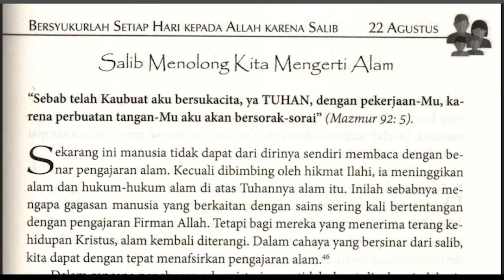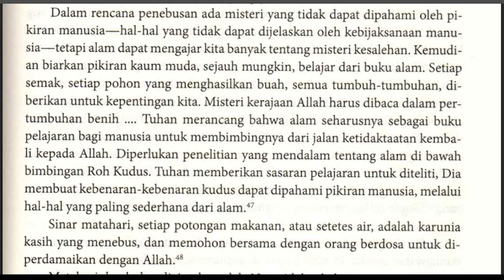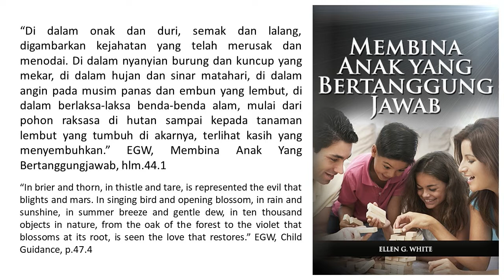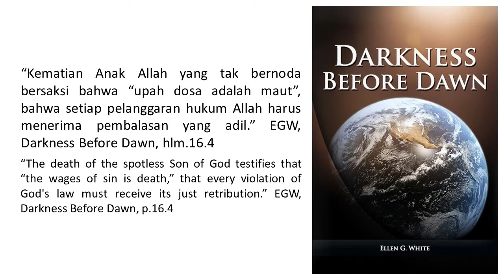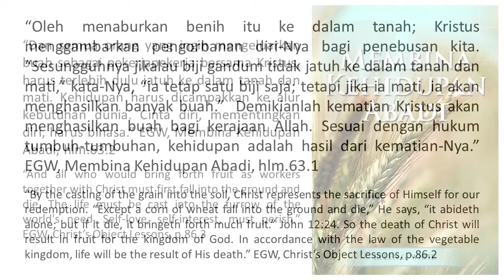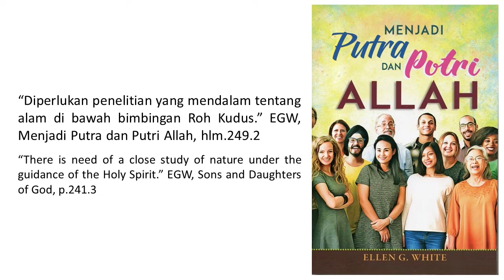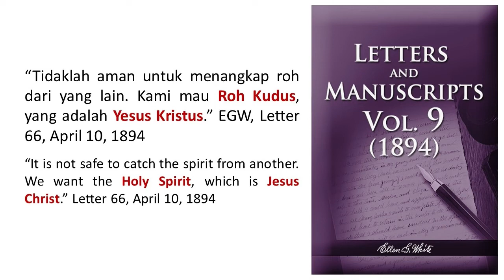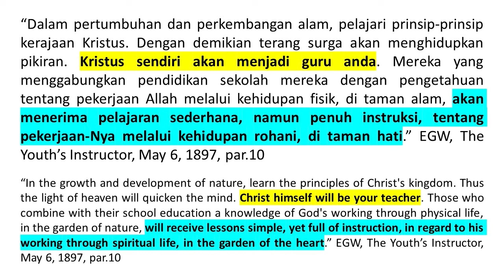Renungan Pagi - Menjadi Putra dan Putri Allah - 22 Agu 2021 - Salib Menolong Kita Mengerti Alam